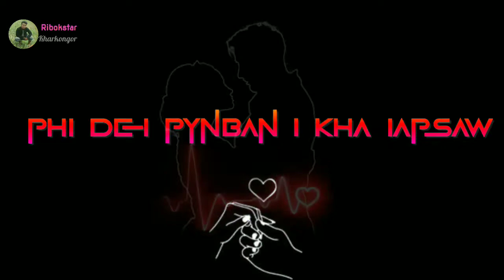Nga Ngat Pynban Ha I Kha Iapsaw🥰🥰🥰🥰short status,jingrwai ba sngew tynnad